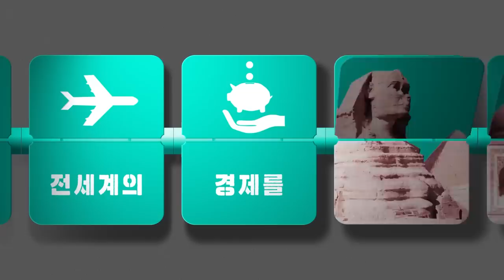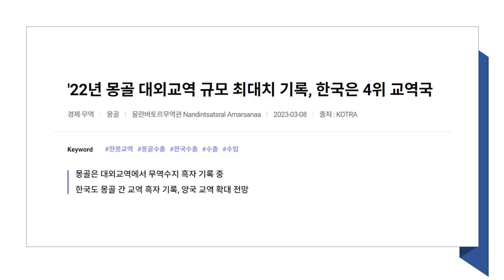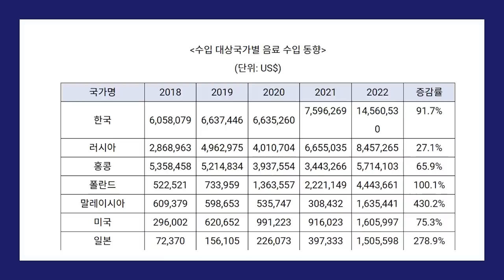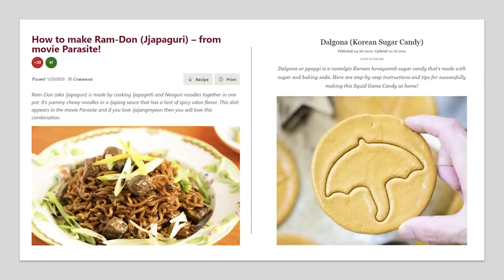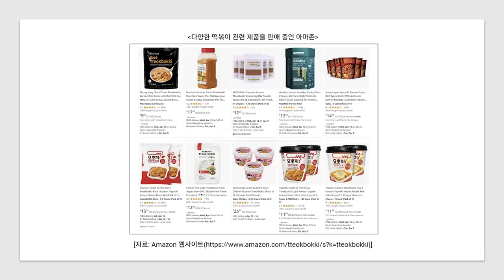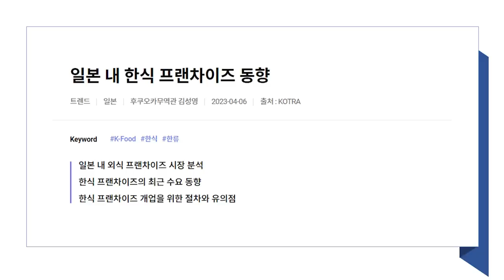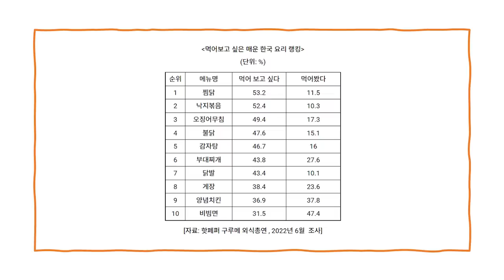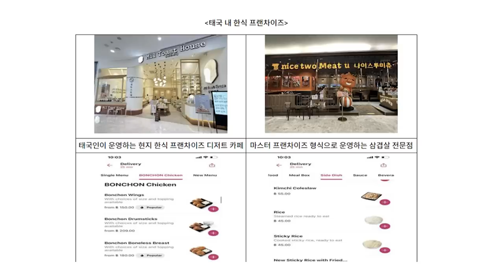‘두유 노 김치?’는 이제 그만😣 한식이 갑자기 퍼진 진짜 이유 [압권 46화]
삼프로TV 취재본부의 권순우, 이주호 기자와 함께한 압권
👉 촬영일은 23.05.03 였습니다!
👉 본 컨텐츠는 코트라의 지원을 받아 제작된 영상입니다.

🌟타임라인🌟
00:00  인트로
01:18  점점 교역 규모가 커지고 있는 ‘몽골’
11:44  돈 안 들이고 ‘한식 세계화’가 가능했던 이유
23:07  이제는 ’현지화’만이 답이 아니다!

👉 리포트 출처1
['22년 몽골 대외교역 규모 최대치 기록, 한국은 4위 교역국]

👉 리포트 출처2
[몽골 음료수 시장 동향]

👉 리포트 출처3
[한국인의 애착 음식 떡볶이, 미국 식품시장 휩쓸다]

👉 리포트 출처4
[일본 내 한식 프랜차이즈 동향]

[ 5월 가정의 달 한정 ] 지혜로운 우리 아이를 위한 부모 수업 👨‍👩‍👦